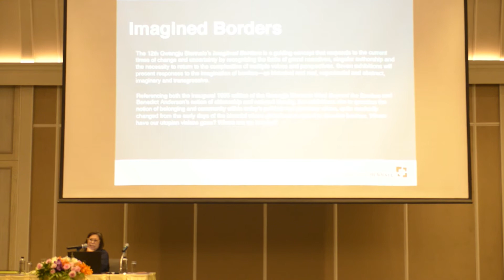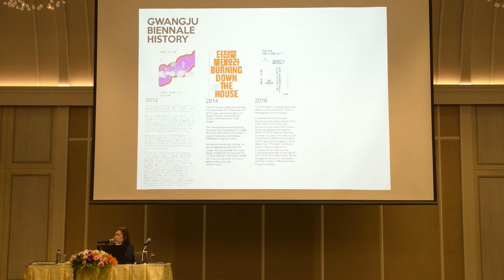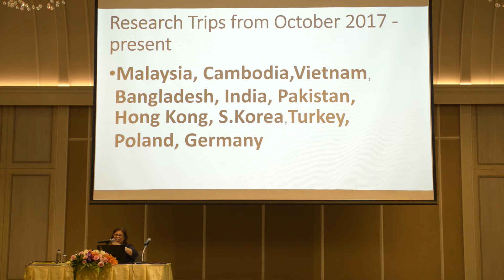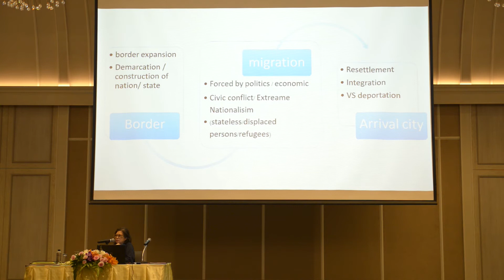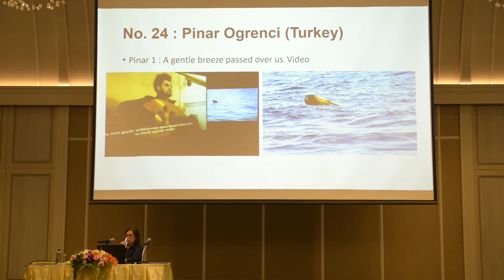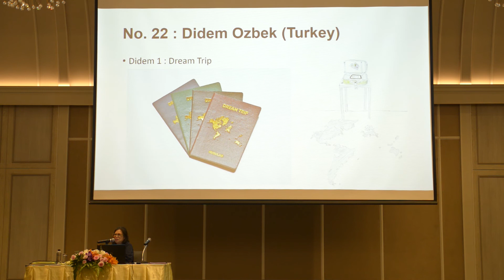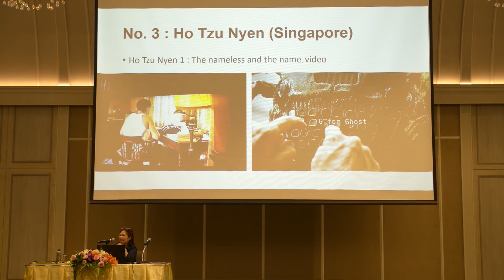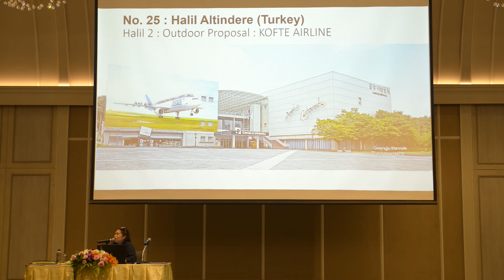Symposium on Art Biennales/Triennales in Southeast Asia Context : Gridthiya Gaweewong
Presentation by Gridthiya Gaweewong (Ph.D), the director of the Jim Thompson Art Centre, Bangkok [Thailand] and co-curator of Gwangju Biennale 2018 [South Korea]

At Nimman 1 Room, @Nimman Convention Centre, One Nimman

【 Symposium on Art Biennales/Triennales in Southeast Asia Context 】 This two-day event offers an opportunity to accumulate knowledge and promote greater understanding of art biennales/triennales for all participants: artists, curators, young curators, art managers or art-related professionals. Our featured speakers include distinguished directors, curators, and representatives of various art biennales/triennales from Thailand, Indonesia, Vietnam and Japan.